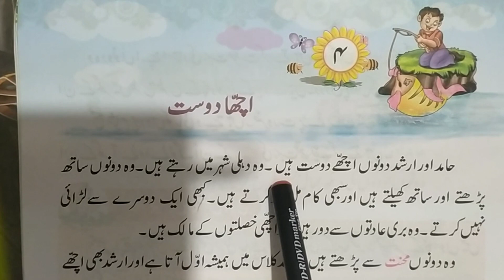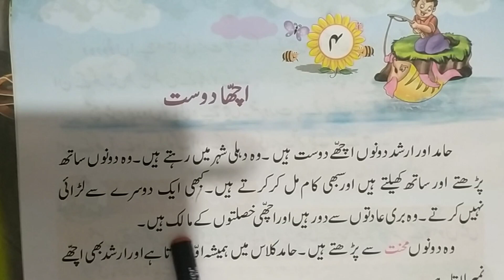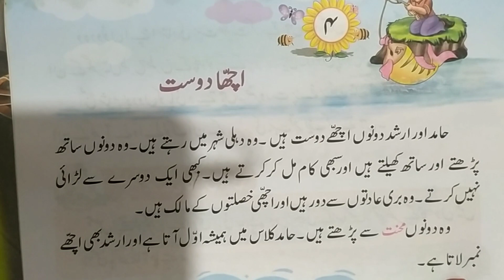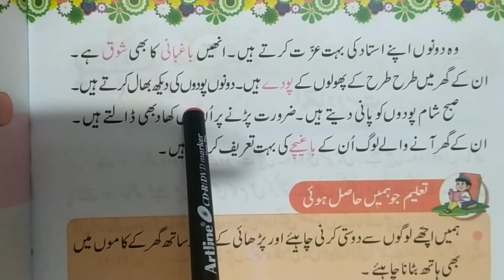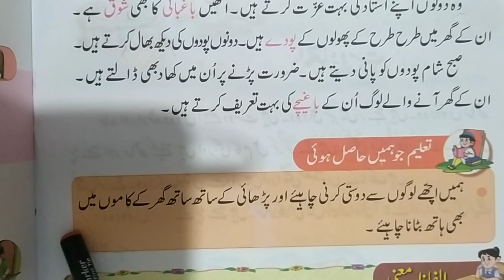URDU PADHNA LIKHNA SIKHEN|| PART#04|| Urdu padhna sikhey || Iqra urdu